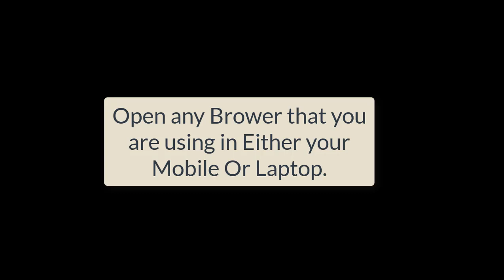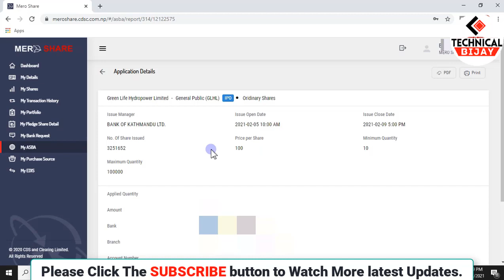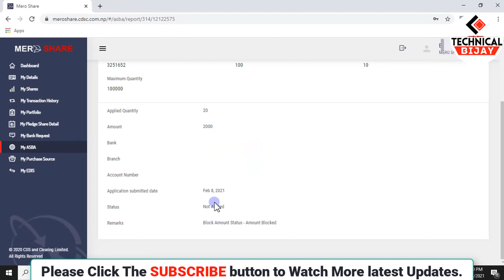How to Check IPO Result In Mero Share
How to Check IPO Result In Mero Share | How To Check IPO Result In Mero Share | Check IPO Result in Nepal | How To Check IPO Result in Mero Share in mobile |

This video is about How to Check IPO Result In Mero Share | How To SEE IPO Result In Mero Share. You can easily check your IPO result in mweo share using your mobile phone.

 Keeping loving & supporting to technical bijay!!